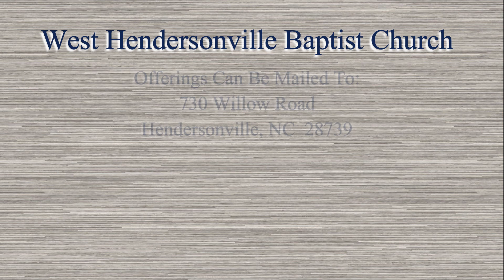Sunday Morning Worship, APRIL 11, 2021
Rev. Jerry Mullinax
West Hendersonville Baptist Hendersonville NC
Offerings or Prayer Request can be mailed to:  730 Willow Rd., Hendersonville, NC 28739